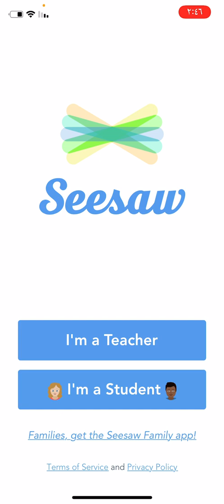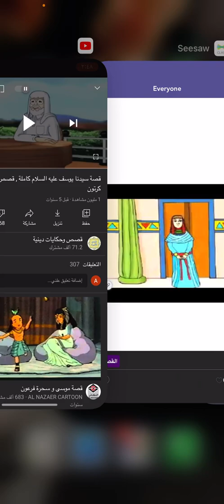Seesaw: Tutorial 01, Part 06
Seesaw is a classroom platform for student engagement. It keeps students engaged and connected in class or at a distance. The app is used in over 3 out of 4 schools in the US and over 150 countries. Teachers can empower students to create, reflect, share, and collaborate. Students “show what they know” using photos, videos, drawings, text, PDFs, and links. It’s simple to get student work in one place and share with families, and nothing is shared without teacher approval. The core Seesaw service is free for teachers, families, and students. Seesaw is committed to meaningfully engage students in their learning and having a free version of Seesaw is one of the ways it does that. Seesaw is also available for Schools with premium features to save time, foster collaboration, and improve family connections - all in Seesaw. This instructional video was created by pre-service and in-service teachers in the College of Education at Kuwait University and supervised by Prof. Ammar H. Safar.